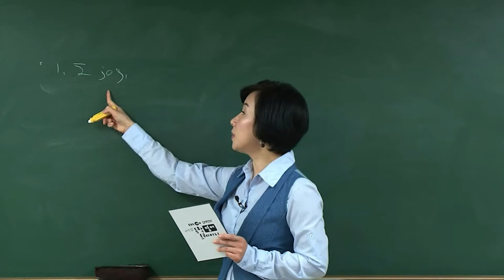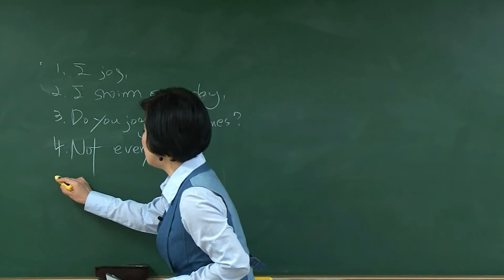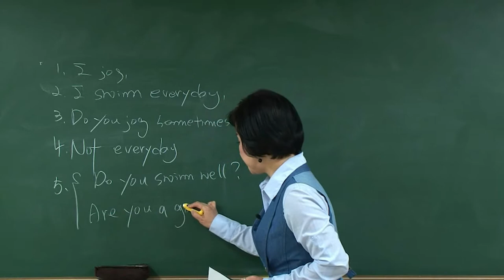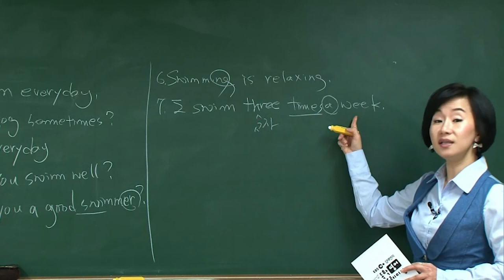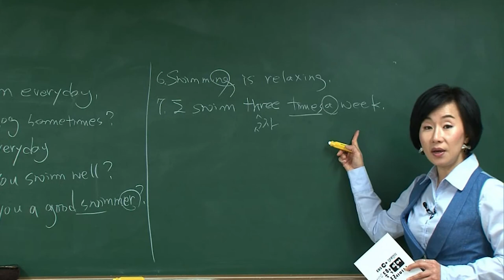[어서와 영어는 처음이지?] 서로에 대해 탐색하기 l 영어로 말해보세요 l Chapter.02